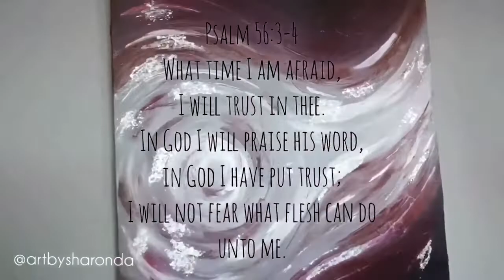Art by Sharonda - “Patrick’s Controlled Chaos Painting” ( YouTube Full Clip)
Behind Every Masterpiece There Is A Story. See @Artbysharonda on Facebook or Instagram to view more of my art💕